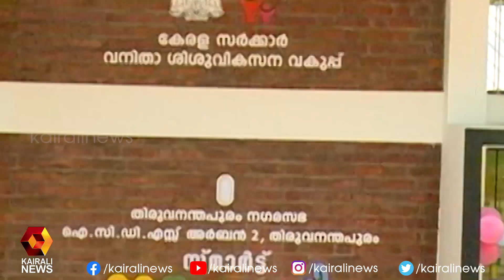കേരളത്തിലെ ആദ്യ സ്മാര്‍ട്ട് അങ്കണവാടിയുടെ വിശേഷങ്ങള്‍ കാണാം | Kairali News